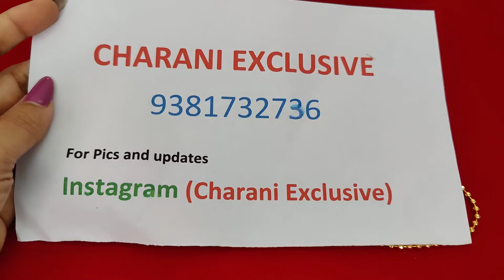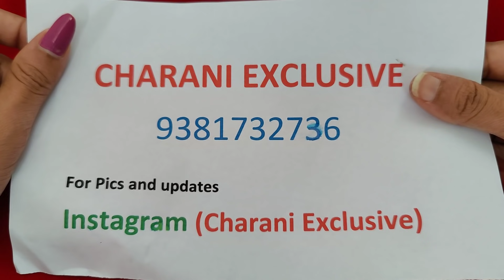chain | layer haram| Cristal beads | Pendent | To place order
Chrani Exclusive is famous for Jewellery  & Sarees with retail and wholesale price, online business.

Thanks
Charani Exclusive

Thanks
Charani Exclusive